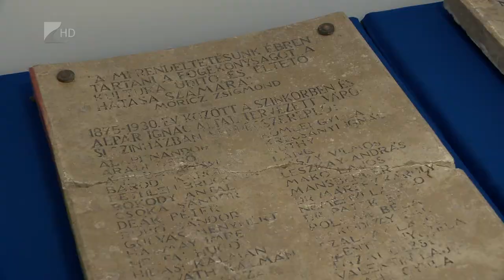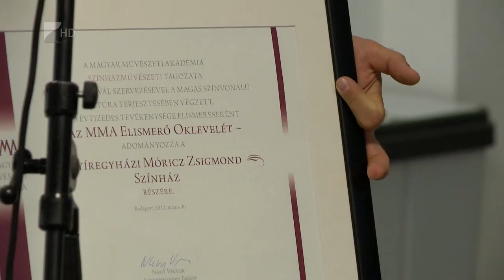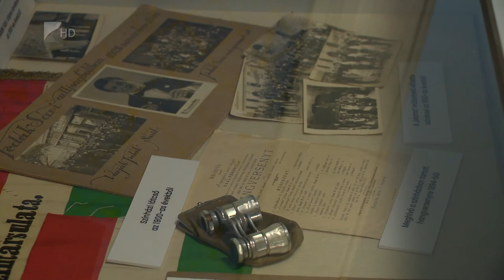Színháztörténeti kiállítás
Színjátszás Nyíregyházán a kezdetektől 1981-ig címmel nyílt Színháztörténeti kiállítás a Szindbád Színháztörténeti Rendezvénytérben. A tárlatot Kirják Róbert, a teátrum igazgatója és Pregitzer Furzsina  Jászai Mari- díjas Érdemes Művész nyitotta meg.